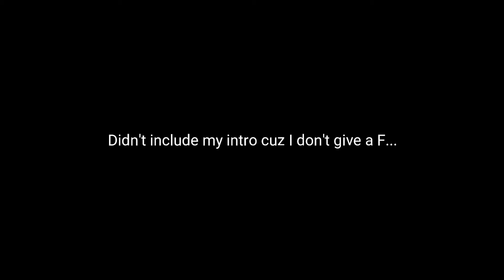I SWEAR I'M A GOOD THIEF!! - Sneak Thief